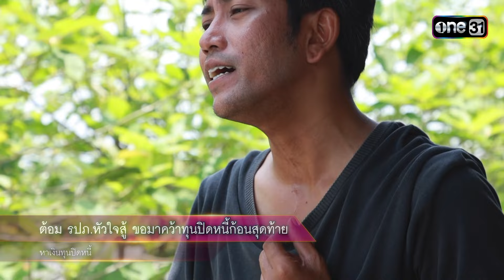“ต้อม” รปภ.หัวใจสู้ หาทุนปิดหนี้ก้อนสุดท้าย | Highlight ดวลเพลงชิงทุน2024 Ep.1631 | 6 ส.ค.67